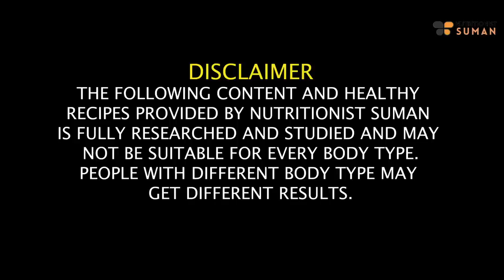Cure Constipation Permanently In 3 Days | Constipation Home Remedies In Hindi | Fat to Fab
If you've been dealing with the discomfort of constipation, I've got your back. In this video, I'll be sharing my personal journey and effective home remedies that helped me cure constipation permanently in just 3 days. No more enduring that uneasy feeling – let's regain our digestive health together!

Constipation can be a frustrating issue, but it doesn't have to linger. I'll guide you through a series of natural remedies and lifestyle changes that can provide swift relief and long-term solutions for constipation.

I'll share my personal experiences and expertise to make these remedies easy to incorporate into your daily routine. If you're ready to bid farewell to constipation, hit that "Subscribe" button, give this video a thumbs up, and join me on the journey to a more comfortable and healthier you.

Chapters-
00:00 - Introduction
00:19 - Reasons of Constipation
05:14 - Ginger and jaggery Remedy
06:43 - Angeer Water Remedy
07:37 - Milk and Cow Ghee Remedy
08:41 - Salad Remedy
09:04 - Black coffee shot Remedy